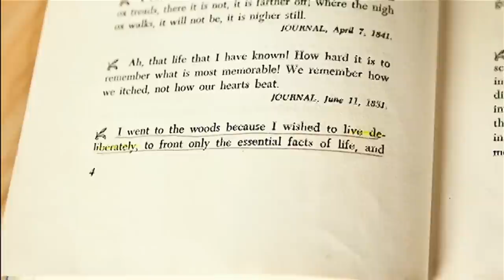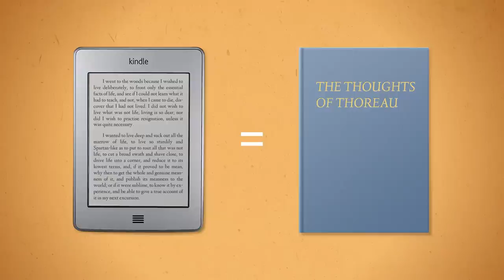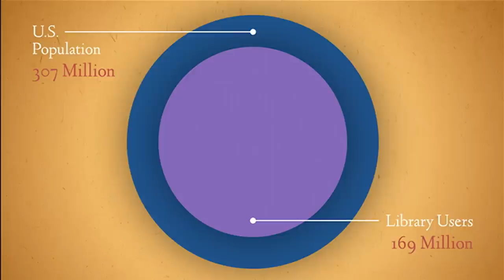TEDxRainier - Chrystie Hill - Libraries Present and Future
Chrystie Hill works with libraries around the world and shares her knowledge to help make libraries great places.